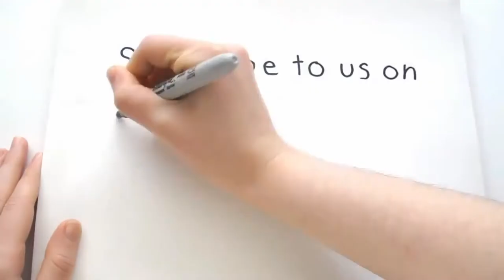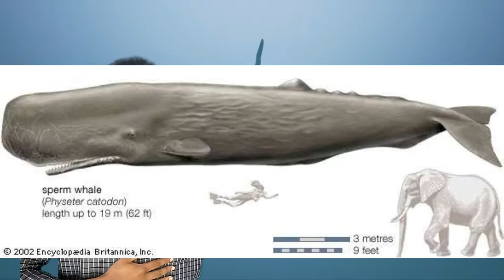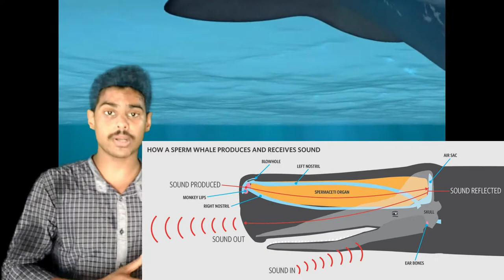Why whale Vomit equal to gold whale Unknown facts of whales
Facts of whales
Interesting facts